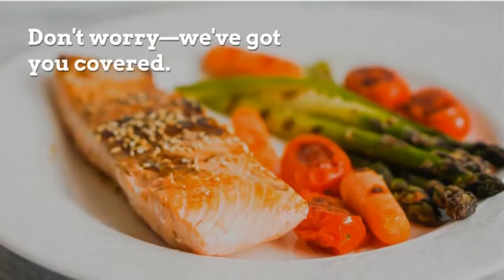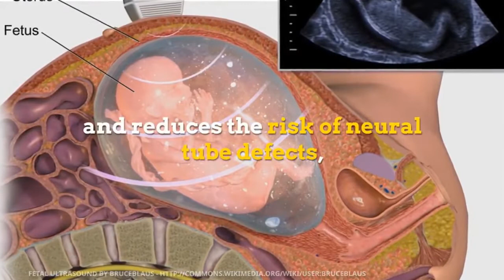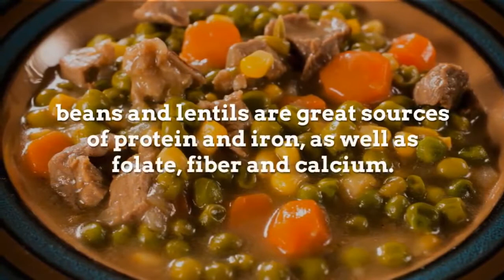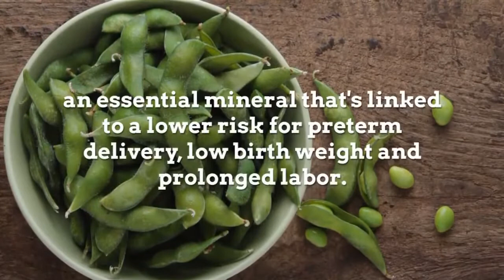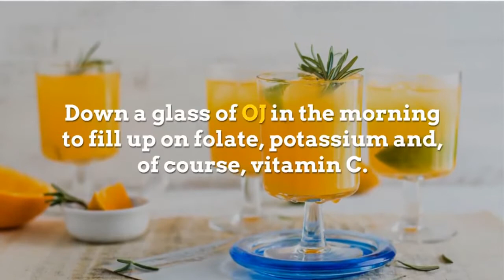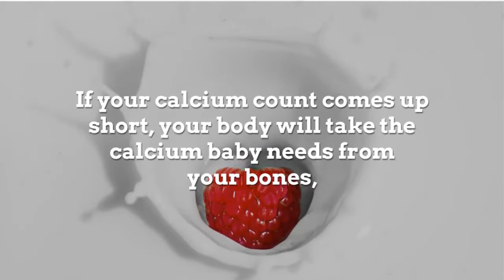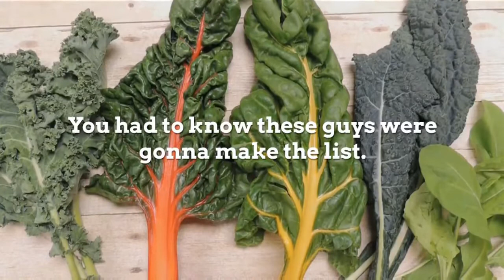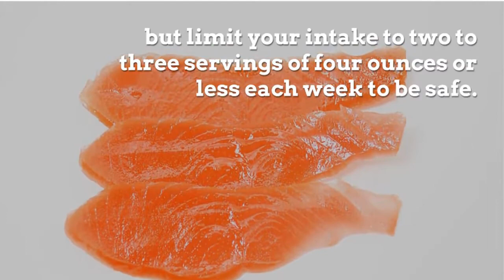10 Super foods To Eat During Pregnancy Foods to Eat While Pregnant \ ivs health life \ top 10 vieo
hello friend
this video about 10 Super foods To Eat During Pregnancy   Foods to Eat While Pregnant \ ivs health life \ top 10 vieo

this video includes 10 Super foods
Eat During Pregnancy   Foods to Eat While Pregnant

my channe
l